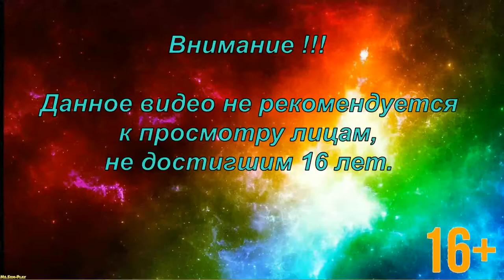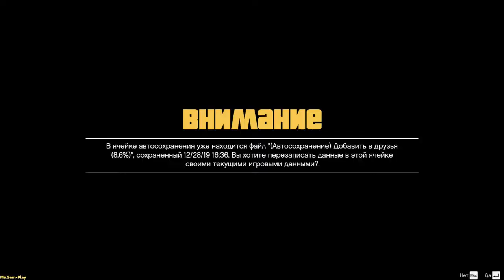GTA5 ➤ Stretch and Tracy(Стреч и Трейси) №5